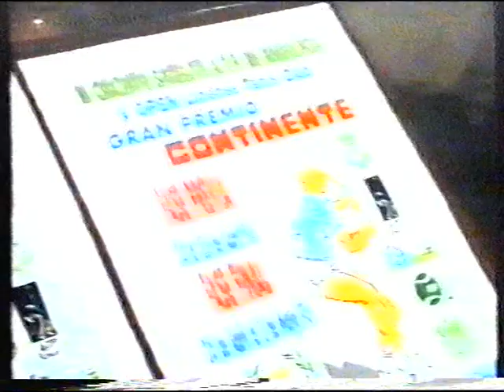J.Domingo Ramos.Yo hablo linense. 5 Open Linense Tenis Club.La Linea de la Concepcion.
5 Open del Linense Tens Club,Venian las mejores raquetas del momento.